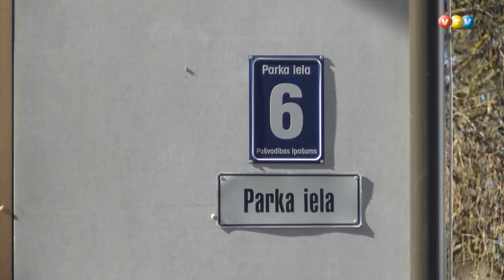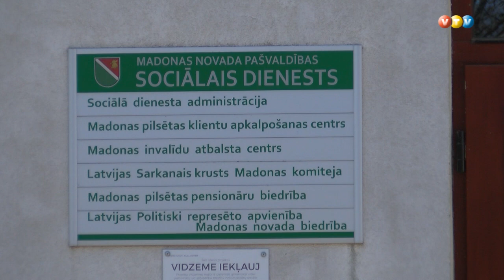Rada vietas pašizolācijai Madonā